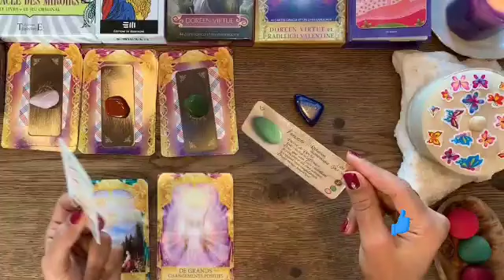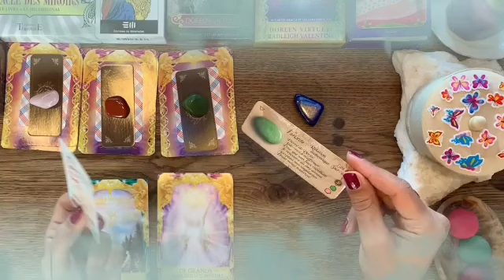برج الميزان من 8 إلى 16 يناير 2024 // شخص غني🤑يطرق بابك قريبا يا ميزان👰إستعد لهذا الخبر مفرح قادم🤭